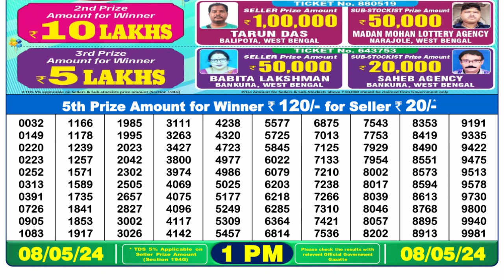🔴Dear Lottery Sambad Live 1pm today 08.05.24 Nagaland State Lottery Result